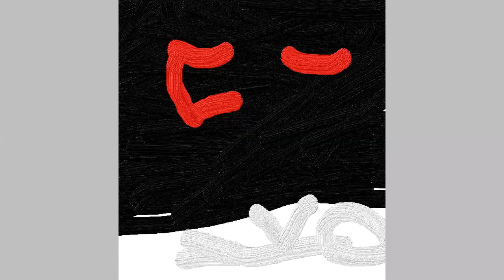Historial de Paint 3D